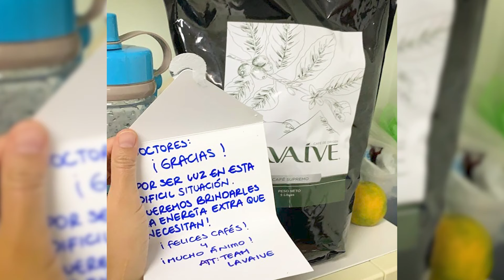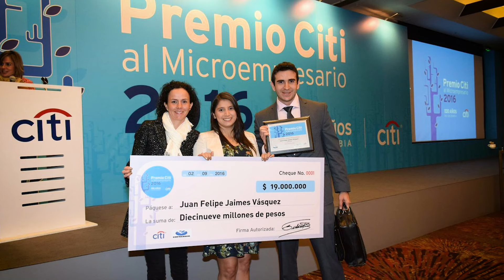Juan Felipe Jaimes Vásquez, CEO y Cofundador de LAVAIVE - Retratos - Aupan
Juan Felipe Jaimes, un andino apasionado por el café, comparte con nosotros sus vivencias, enseñanzas y su incansable labor de difundir conocimientos por todo el mundo, sembrando una conciencia en cada individuo que encuentra en su camino.